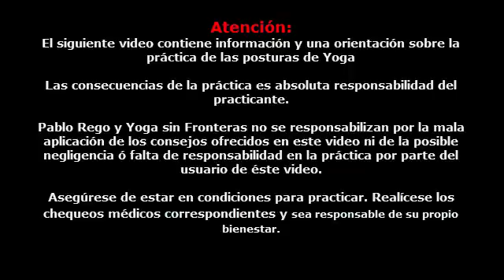Saludo al sol (Surya Namaskar) Clase explicativa completa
Pablo Rego explica detalladamente los pasos elementos a tener en cuenta para realizar el Saludos al Sol con profundidad y aprovechando al máximo sus beneficios.